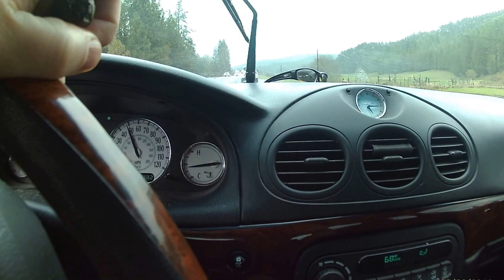Train Crash / Derailment in My Backyard Part 2. Mon. May 1st, 2017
Crazy Train derailment outside of Sandpoint Idaho on Mon. May 1st, 2017.